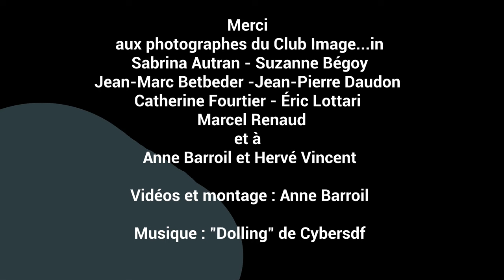Retour en images sur le festival Le Grand ménage de printemps 2024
Retour en images sur le festival des arts de la rue du sud Luberon "Le Grand ménage de printemps"